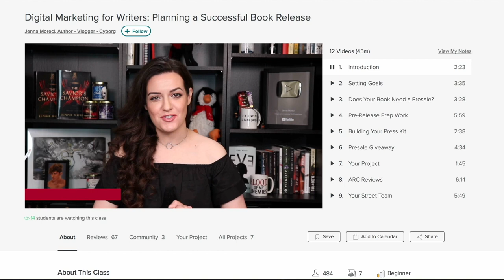10 WORST HERO TROPES IN FICTION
You all want me to complain about terrible heroes and heroines, and I’m right there with ya! I’m breaking down ten hero tropes that need to be burned to the ground...‘cause they suck. We’re talking the woman in the refrigerator, the wild red hair, the grizzled antihero, and more. The tenth point is a little sleazy, if you ask me. 🤷‍♀️